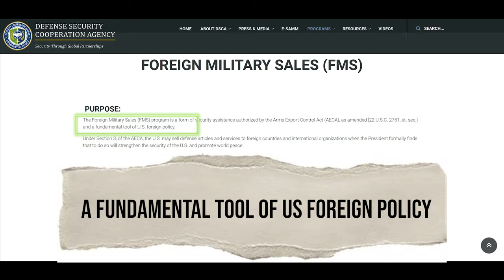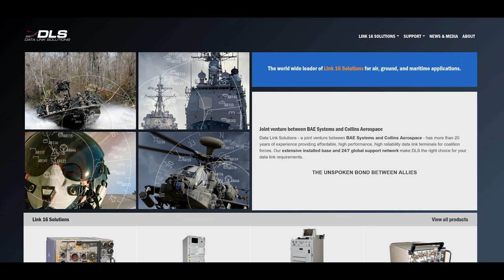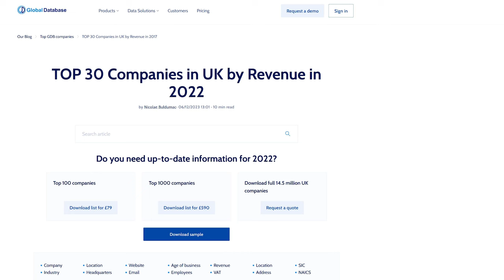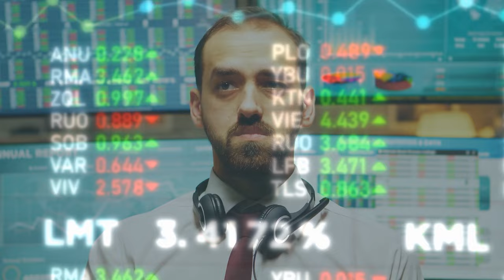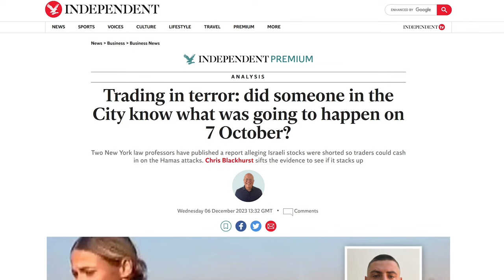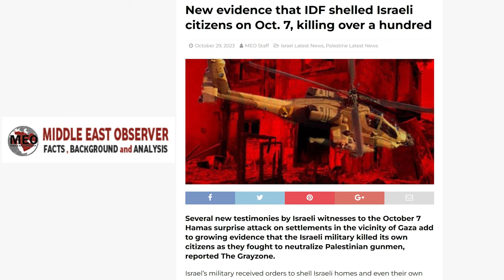Weapons to Israel and Profits to Warmongers